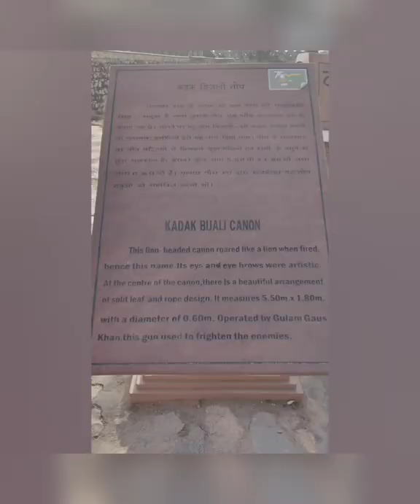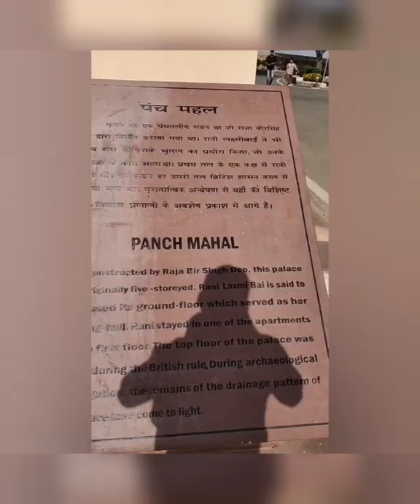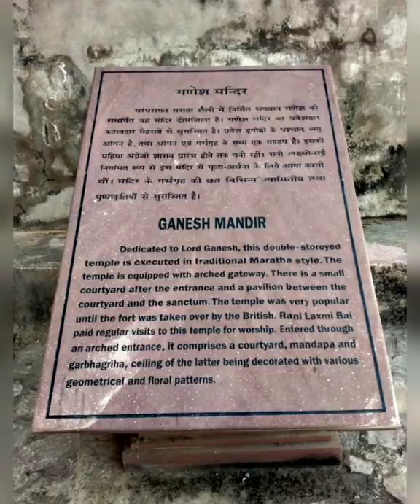My first Vlog!! interior view of jhansi fort 🤗